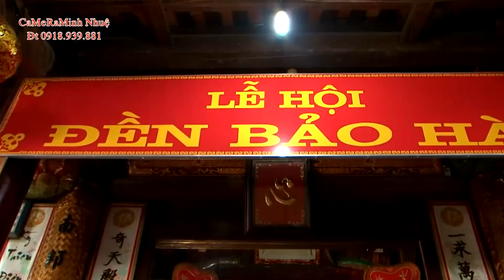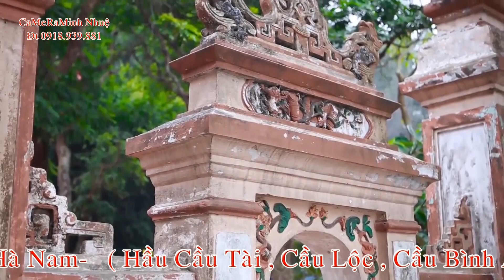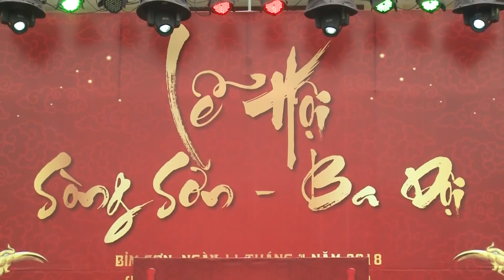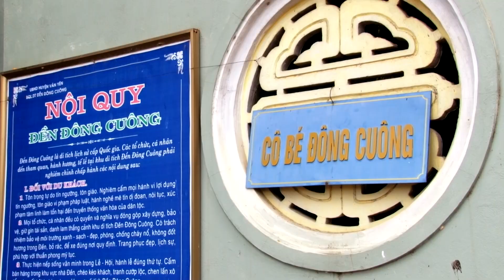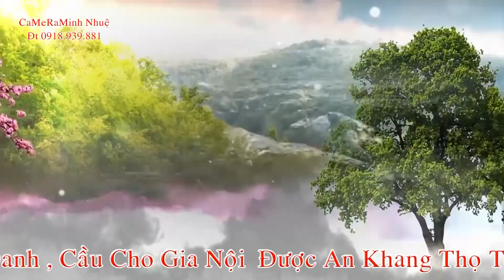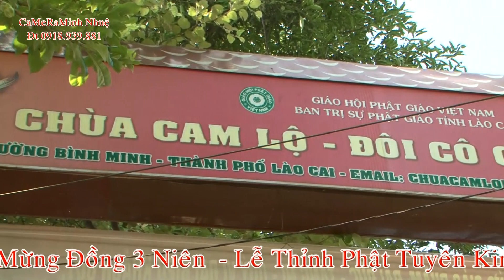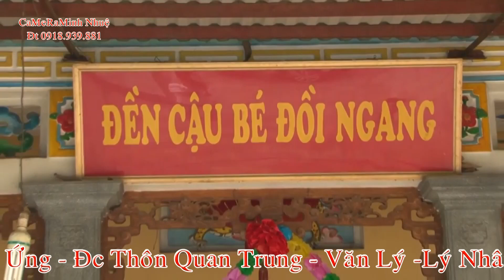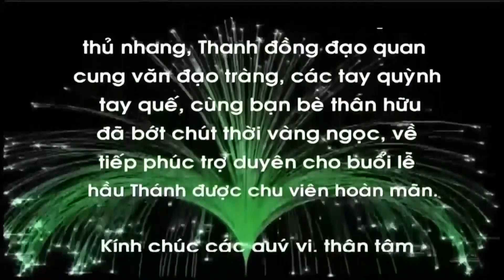Thanh Đồng .: Nguyễn Thị Hòa Loan Giá Tại Bảo Linh Ứng Xuân 2022 p 2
Quay phim Các Sự Kiện - Cưới Hỏi -  Hầu Bóng Chuyên Nghiệp :                                    Full HD _ 4k _ 3D _ Flycam _ 3D.                                                                                               Với Kỹ xảo Hiệu ứng tư liệu hầu phong phú đặc sắc